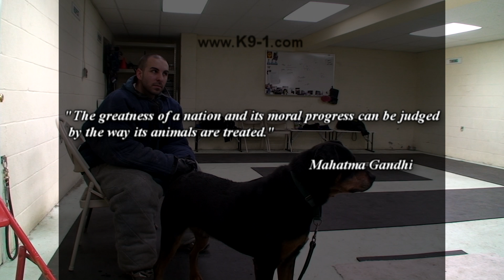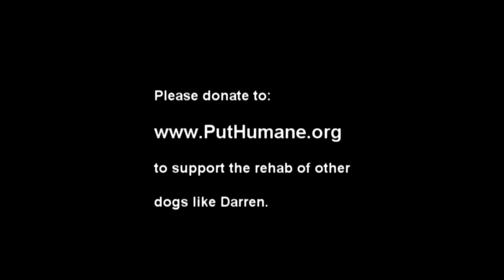Aggressive/Fearful Dog Rehab - Darren part 1 (k9-1)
Aggression Rehab Training for a very fearful dog named Darren who has been at Putnam Humane Society for about 8 years.